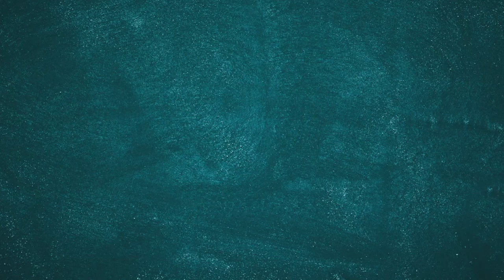Pán profesor - Chceme vidieť pusu!